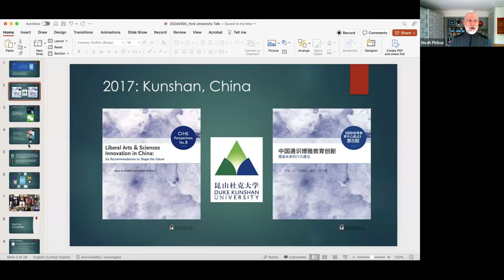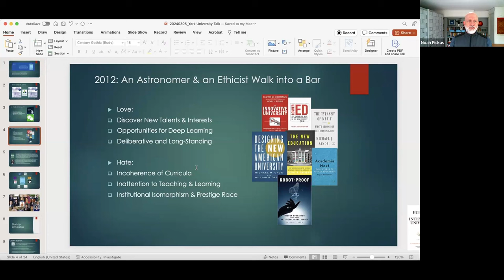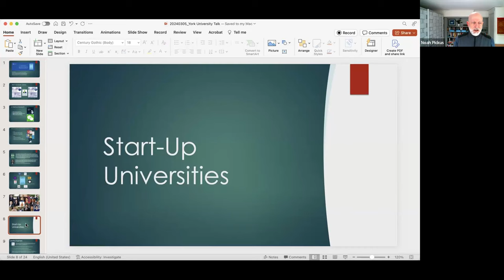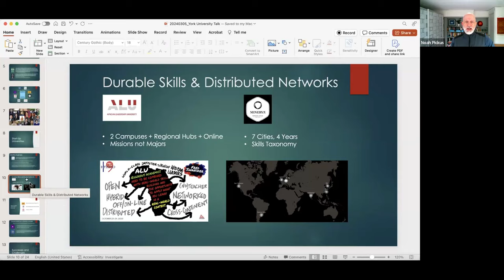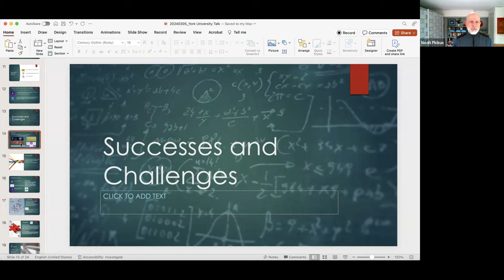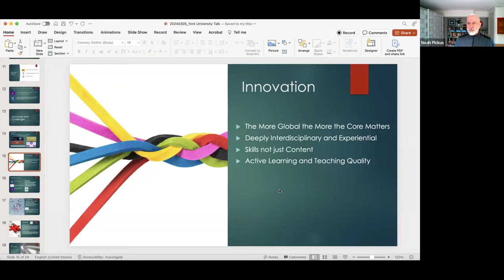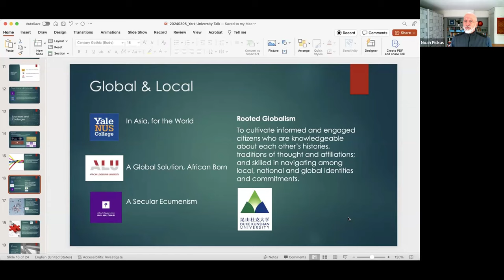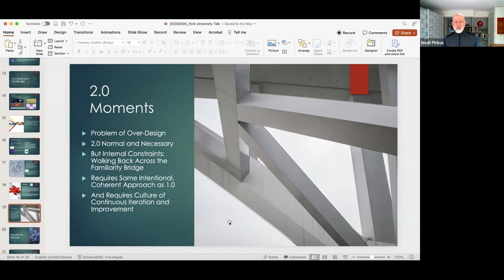The New Global Universities: Reinventing Education in the 21st Century | 06 March 2024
The LED Liberal Arts Education Lecture Series returned in 2024 with a talk on New Global Universities and the impact of eight innovative colleges and universities in Africa, Asia, the Middle East, and North America, describing the combination of intellectual courage, entrepreneurial audacity, and adaptive leadership.

Noah Pickus, an Associate Provost from Duke University and the Dean for Academic Strategy and Learning Innovation at Duke Kunshan University was our special guest in this edition.

This event was presented by the Office of the Provost, the York Centre for Asian Research, Faculty of Education, and York International at York University.